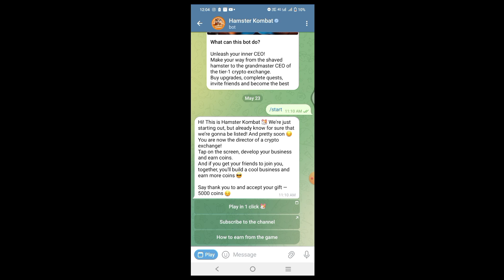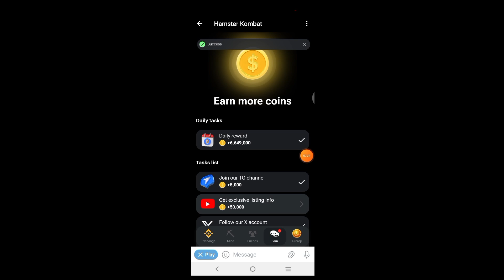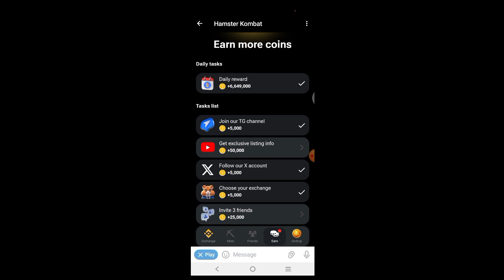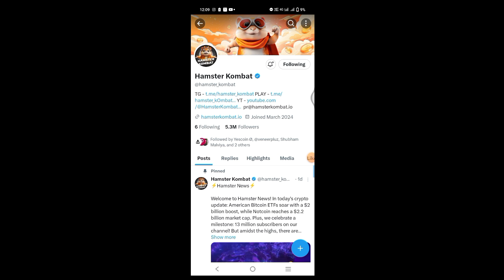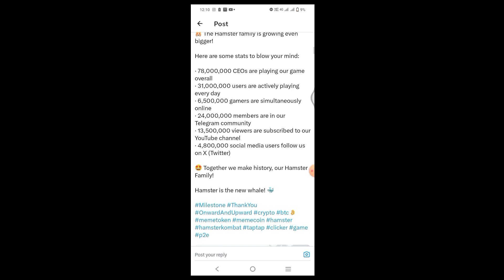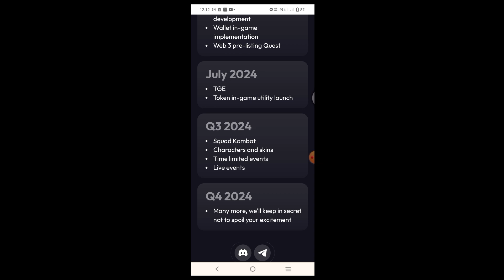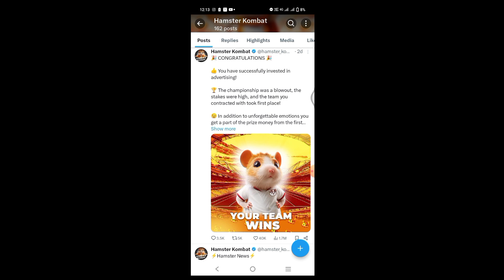Hamster Kombat Mining New Update Today | Hamster Token Withdrawal 🤑 News💥 | Hamster 05/06/2024 News